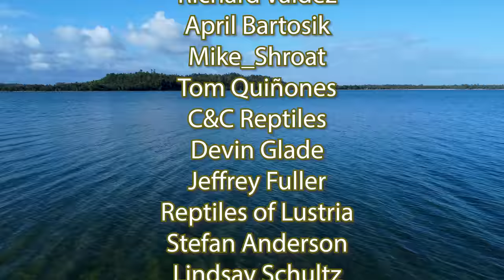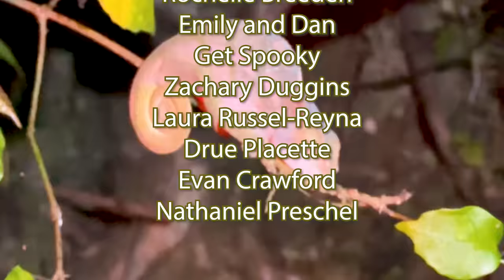Madagascar, Like Nobody Has EVER Seen It | Boas, Lemurs, Chameleons and the RAREST Animals on Earth!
I traveled TEN THOUSAND Miles to find the rarest animals on the planet! The chameleon species on Madagascar can only be found here and we found the rarest of the rare. A dream come true and dream species found! Sanzinia Tree Boas, Dumerils Boas and some of the most amazing lemur species on this planet leapt out of the jungle in front of my camera lens and I can not wait to share it with you!

Adam Wickens
221 Glendale Ave
L2T 4C4
Canada